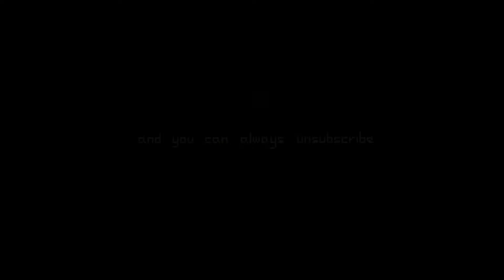▐ The end is near▐ - SPEEDPAINT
Traditional Art, Graphite drawing Timelapse!

0:00​​​ Intro
0:17 On The Day, When the sky fell away
2:23 Our World Came to an End
4:19 Bear this torch against The Cold of the night
5:34 Light will guide you on your way to the ultimate fight
6:39 Result!

 ♪ Music ♪

This is a new SPEEDPAINT and/or TIMELAPSE, using Graphite Pencils and Procreate for IPadPro for final touch ups
This artwork secuence was using the lyrics of Lifelight as inspiration